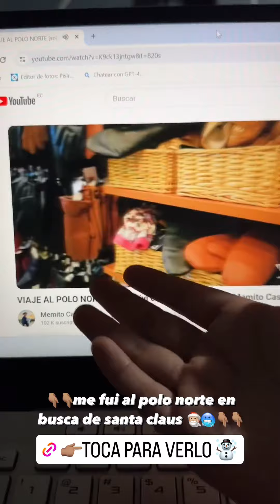esta de regreso en el campo